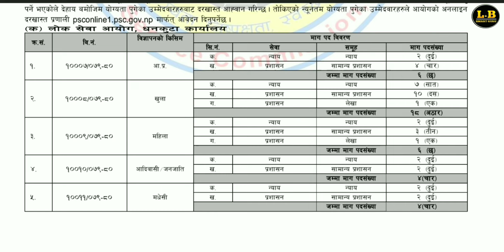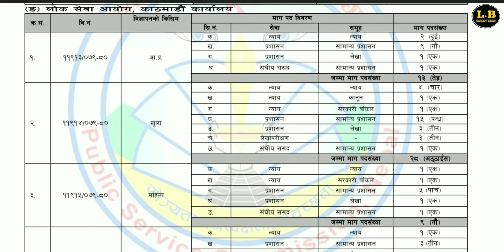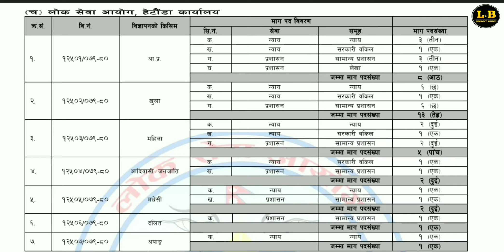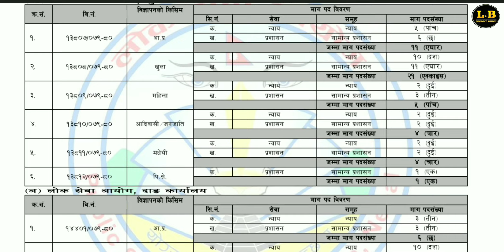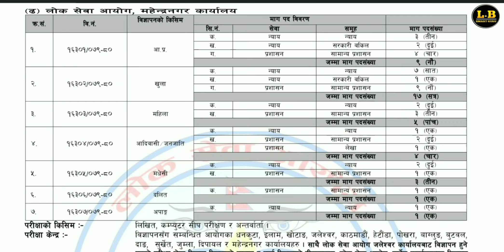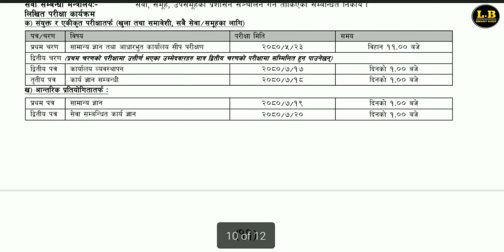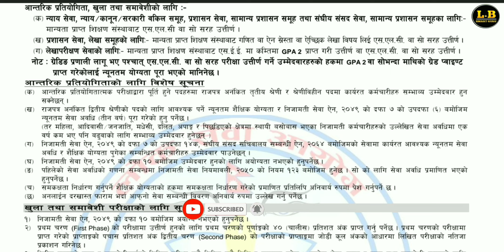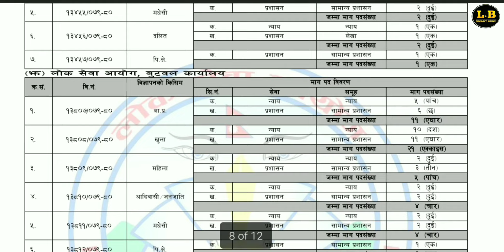kharidar vacancy 2079 | kharidar vacancy 2079 exam date | loksewa vacancy 2079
Loksewa kharidar new vacancy 2079 is presented in this video. Kharidar vacancy 2079 exam date new update.

YouTube name : L.B SMART GURU

Video Highlights and Queries:
kharidar vacancy 2079
kharidar vacancy 2079/80
kharidar vacancy 2079 exam date
loksewa ayog vacancy 2079
loksewa ayog vacancy
nayab subba salary in Nepal 2079
nayab subba salary in Nepal
nayab subba vacancy 2079
nayab subba syllabus 2079
nayab subba vacancy
nayab subba vacancy 2023
nayab subba online application form
nayab subba online form fill up
karnali pradesh loksewa bacancy 2079
karnali pradesh loksewa ayog 2079
karnali pradesh loksewa ayog 2079 syllabus
pradesh 1 loksewa vacancy how to apply
bagmati pradesh loksewa ayog